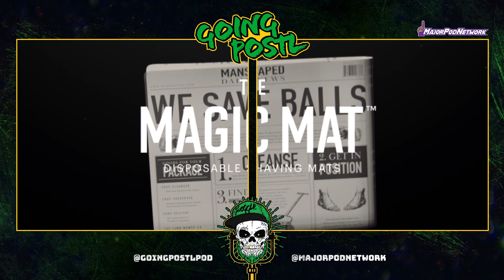Going Postl: Jericho Cruise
BRIGHT LIGHTS!

This week, a slightly under the weather, Dylan breaks down his time on the Jericho Cruise! Talking food, drinks, upgrades and of course the BRIGHT LIGHTS. Hear first hand from Swoggle what it was like being a part of the biggest wrestling event at sea.

Check our Swoggle's weekly WhatNot stream and get yourself a FREE $10 credit by visiting SwoggleAuction.com!

Following along on social media @GoingPostlPod.
Video versions available for FREE at YouTube.com/DylanPostl
Exclusive Swoggle merch at DylanPostl.com and ProWrestlingTees.com/Swoggle